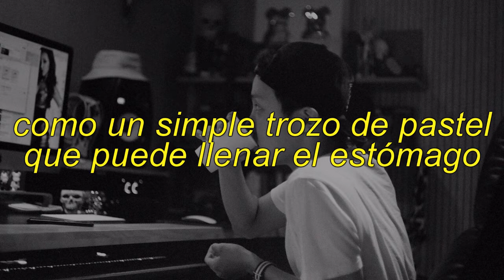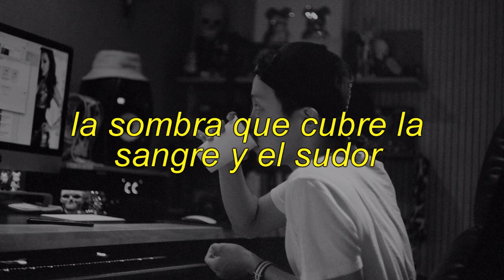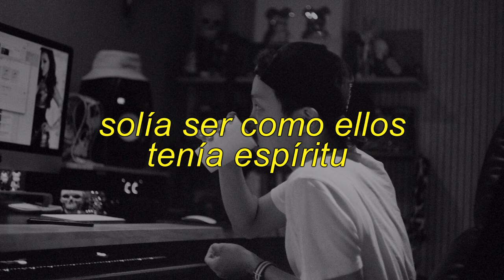J-hope (BTS) // P.O.P [Piece of peace] (Sub español)